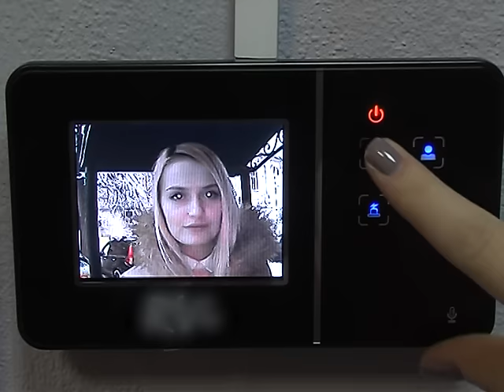Молодежная площадка «ЛОФТ» открылась в Ярославле